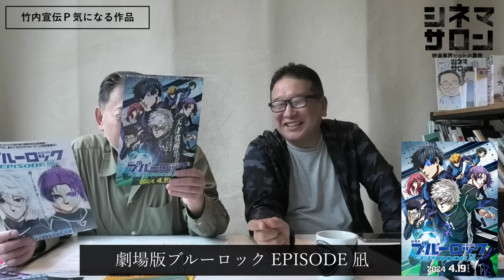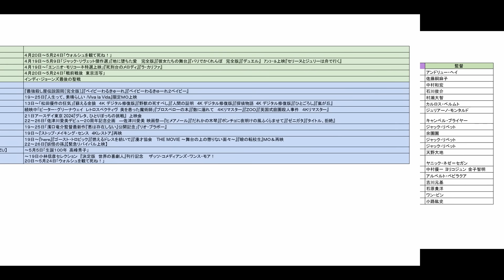【毎週木曜】今週末公開！注目作品紹介！4/19(金)～20(土)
★チャンネルメンバーシップ開設★
↓↓メンバーシップはこちらの [メンバーになる] ボタンから↓↓

0:00 導入
0:25 陰陽師０
2:25 異人たち
4:05 パリでかくれんぼ
5:39 辰巳
7:54 青春
10:41 マンティコア怪物
11:36 霧の淵
12:12 あまろっく
14:02 死刑台のメロディ
15:35 ダブル・ライフ
16:21 ラ・カリファ
17:47 地に堕ちた愛 完全版
18:38 彼女たちの舞台
19:34 見知らぬ人の痛み
20:48 94歳のゲイ
21:52 大阪カジノ
22:39 YOKOHAMA
24:06 劇場版ブルーロック EPISODE 凪
25:28 METライブビューイング2023-24 ヴェルディ《運命の力》
26:00 映画 きかんしゃトーマス 大冒険！ルックアウトマウンテンとひみつのトンネル
27:03 メメント
29:26 スタッフＴ気になる作品
30:04 選定中
32:28 決定作品
32:40 今週の特集
38:20 今週の午前十時の映画祭/インディ・ジョーンズ最後の聖戦
39:24 単館／名画座情報
55:15 アフタートーク
57:12 テキスト

1984年、日本ビクター株式会社(JVC)入社。1997年、株式会社クロックワークスを設立し、同社代表取締役に就任。 同社で数多くの映画を配給し、02年『少林サッカー』では28億円の興収を記録、09年『ヱヴァンゲリヲン 新劇場版：破』では興収40億円の成績を上げる。2010年、株式会社 チャンス イン を設立。他の主な配給作品は『CUBE』(98)『ブレア・ウィッチ・プロジェクト』(99)『マッハ!』(04)『スーパーサイズ・ミー』(04)『THE JUON／呪怨』(05)『運命じゃない人』(05)『ヱヴァンゲリヲン 新劇場版：序』(07)『ヒトラーの贋札』(08)『アフタースクール』(08)『チェイサー』(09)『ファッションが教えてくれること』(09)近年のプロデュース作品は、『窮鼠はチーズの夢をみる』(20)

１６ｍｍ映画製作窓口としては大澤豊監督作『さようならカバくん』（89）などを担当。宣伝プロデューサーとして、『ツルモク独身寮』（91/今関あきよし）、『ボブ・ロバーツ』（92/ティム・ロビンス）、『キリング・ゾーイ』（94/ロジャー・エイヴァリー）、『ユージュアル・サスペクツ』（95/ブライアン・シンガー）、『ファーゴ』（96/ジョエル・コーエン）、『八日目』（96/ジャコ・ヴァン・ドルマル）、『日蔭のふたり』（96/マイケル・ウィンターボトム）、『スクリーム』（96/ウェス・クレイヴン）、『世界中がアイ・ラヴ・ユー』（96/ウディ・アレン）、『スリング・ブレイド』（96/ビリー・ボブ・ソーントン）などを担当。
９８年４月に株式会社アスミックとエース ピクチャーズ株式会社が合併、アスミック・エース　エンタテインメント株式会社となる。映画宣伝グループ グループリーダー、宣伝部長、取締役宣伝部長、執行役員宣伝担当、常務執行役員映画宣伝グループ/映画製作グループ/大阪営業所担当などを歴任、０９年１２月３１日付で同社を退社。最後の役職はエグゼクティブプロデューサー。
１１年１０月１日付で、株式会社スターサンズ執行役員映画事業担当に就任。ヴェルナー・ヘルツォーク監督作『世界最古の洞窟壁画 忘れられた夢の記憶』（10）、パオロ・ソレンティーノ監督作『きっと ここが帰る場所』（11）、ヤン・ヨンヒ監督作『かぞくのくに』（12）の宣伝プロデュースを担当し、翌１２年同社を退社。１３年１月劇場公開した、パオロ＆・ヴィットリオ・タヴィアーニ兄弟監督作『塀の中のジュリアス・シーザー』をフリーランスの宣伝プロデューサーとして担当した。